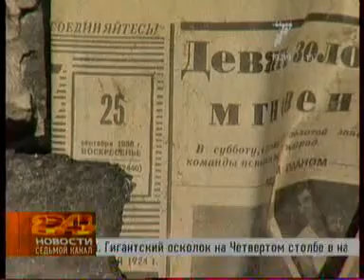7ka 0410 007